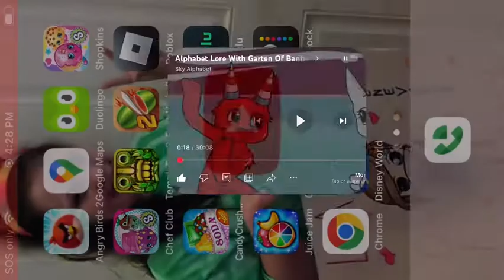Banban and Banbleena Is Ice Skating ⛸️